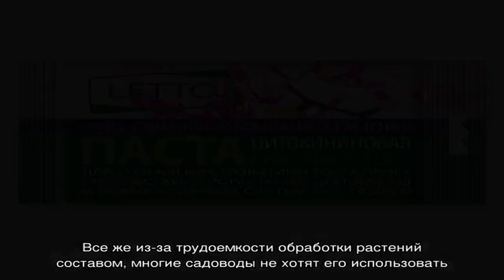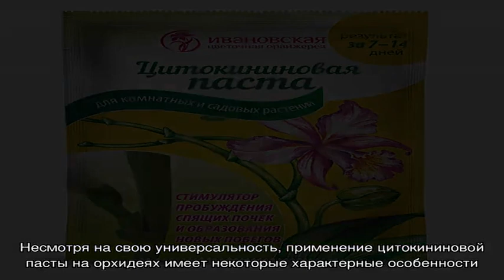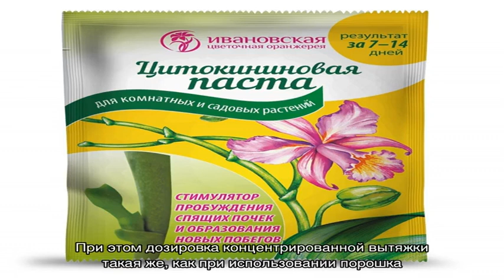Цитокининовая паста для оживления орхидеи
Цитокининовая паста используется для зарождения новых или пробуждения имеющихся почек орхидеи. С помощью этой мази проводят размножение многих цветов.